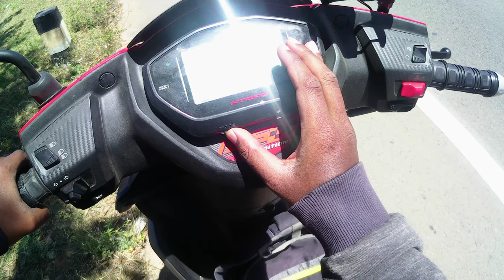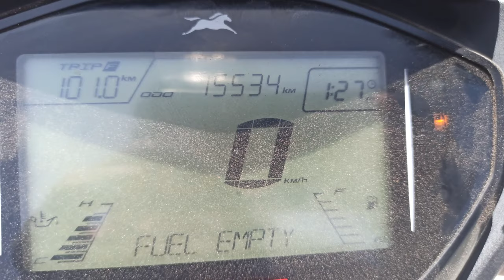Ntorq Highway Mileage Test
Unfortunately. I couldn't capture the entire footage because i was using my phone.
Mileage - 46.6
Speed - 60-80kmph

The Wanderer